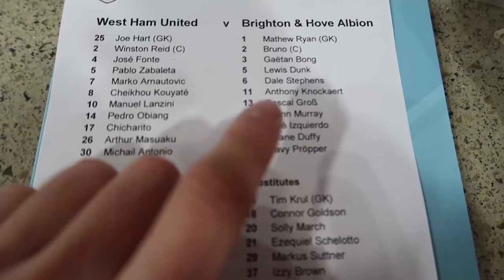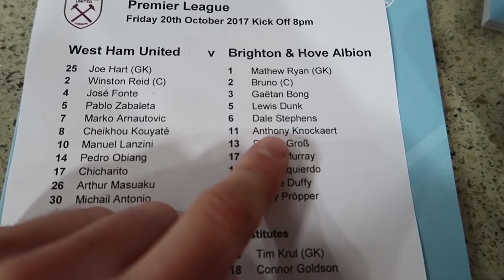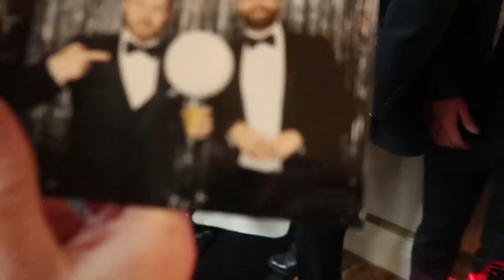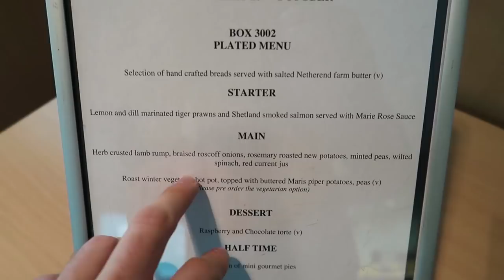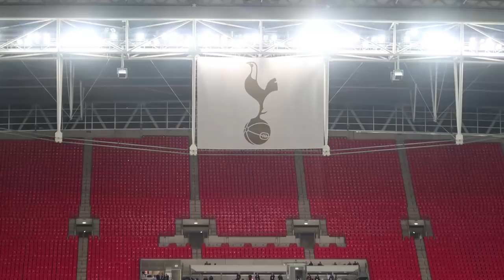BRIGHTON NIGHTMARE, SPURS JOY & FIFA AWARDS!